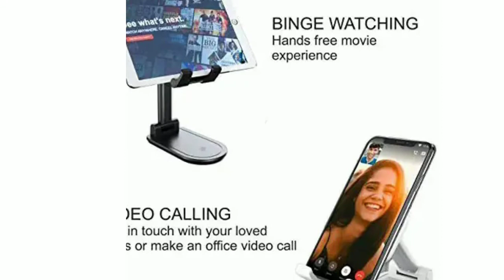Best deal with amazon Mobile accessories & gadgets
GIZGA Multi-Angle Portable & Universal Stand 7-10 inch Black Cradle for Tablets
ELV Desktop Cell Phone Stand Tablet Stand, Aluminum Stand Holder for Mobile Phone (All Size) and Tablet (Up to 10.1 inch) - Silver
Tizum Multi Angle Portable Stand for All Smartphones, Tab & Kindle (Black)
MOBILIFE 3-in-1 Multifunctional Extendable Bluetooth Selfie Stick Tripod with Detachable Wireless Remote Compatible with iPhone/Samsung/Oppo/Vivo/MI and All Smartphones (Black)
LXCN® Long Neck One Touch Car Mobile Phone Holder with 360 Degree Rotating Adjustable Quick Stand for Dashboard Windshield Compatible with All Smartphones Size Upto 6.5" inch - (Black)
Linnet // Stand // Foldable Desk Phone Accessory Phone Holder Lazy Bed Floor Mount Holder for iPhone iPad Air Tablet PC Mobile Phone
GIRIK® Mini Tripod with 360 Degree Rotation Mobile Attachment Lightweight Portable for Vlog, Video Shooting, Photography, YouTube etc
mobile accessories combo- White
iPhone 4s Case, SoSoon Tough Armorbox Dual Layer Hybrid Hard/Soft Protective Case with Built-in Screen Protector for Apple iPhone 4, 4s - Amry Green
B-Soul Waterproof Cycle Frame Bag with Touch Screen, Bicycle Pouch, Cycle Bag, Cycle Accessories, Handlebar Saddle Bag, Cycle Mobile Holder for All Phones Under 6.5 inches.
SPYKART Flexible Lazy Hang Neck Phone Support, 360 Degree Rotation Flexible Multi-Function Mobile Phone Holder Support All Mobiles
Realme 10000mAH Power Bank (Grey)